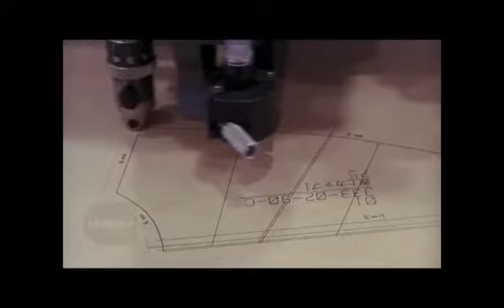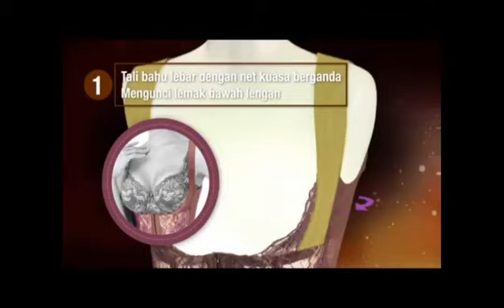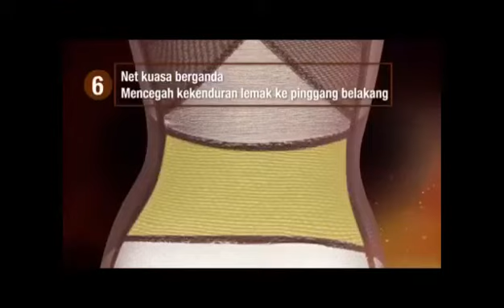Kehebatan Korset Dx Verve by Elysyle Elken by Dilla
Kehendak Dx Verve